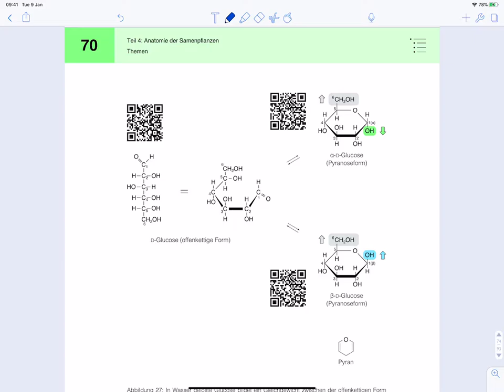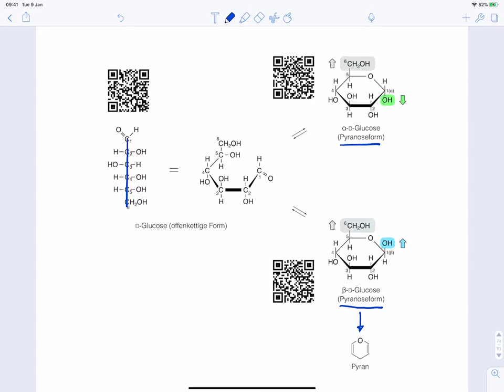Unterschied zwischen ɑ- und β-D-Glucose